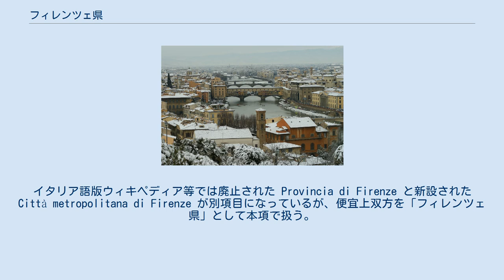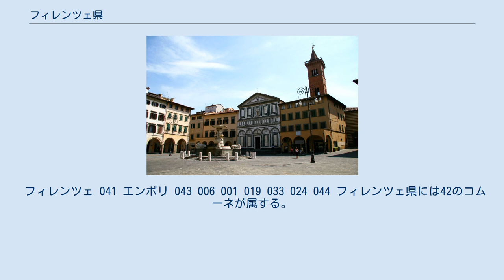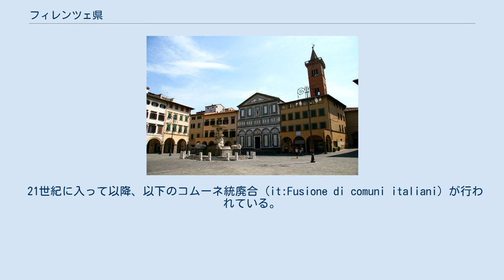フィレンツェ県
フィレンツェ県（フィレンツェけん、Città metropolitana di Firenze）は、イタリア共和国トスカーナ州に属する県級行政区画。
県都フィレンツェは、トスカーナ州の州都でもある。
 法制上の位置づけは、2015年1月1日に従来の県（Provincia）から大都市（Città metropolitana）に移行した。
イタリア語版ウィキペディア等では廃止された Provincia di Firenze と新設された Città metropolitana di Firenze が別項目になっているが、便宜上双方を「フィレンツェ県」として本項で扱う。
 トスカーナ州北部に位置し、北にエミリア＝ロマーニャ州と接する。
県都フィレンツェは県域の中部に位置し、シエーナから北へ約50km、ピサから東へ約68km、ボローニャから南へ約81km、ペルージャから北西へ約118km、首都ローマから北北東へ約230kmの距離にある。
 北部はムジェロ地方 (Mugello region) と呼ばれる。
 2001年の国勢調査に基づく居住地区（Località abitata）別人口統計によれば、人口2万人以上の都市は以下の通り。
 フィレンツェ 041 エンポリ 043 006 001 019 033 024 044 フィレンツェ県には42のコムーネが属する。
 21世紀に入って以降、以下のコムーネ統廃合 (it:Fusione di comuni italiani) が行われている。
 フィレンツェ市の出身者は除く。